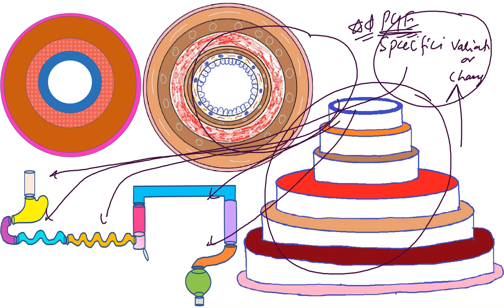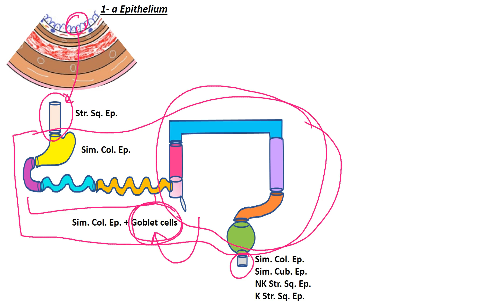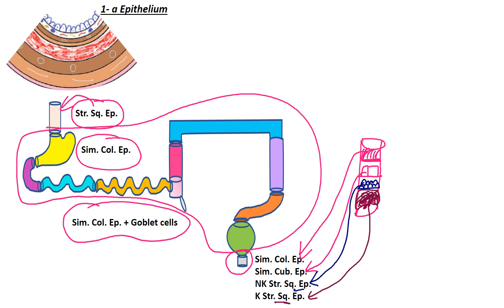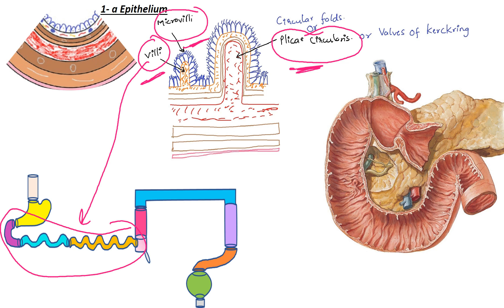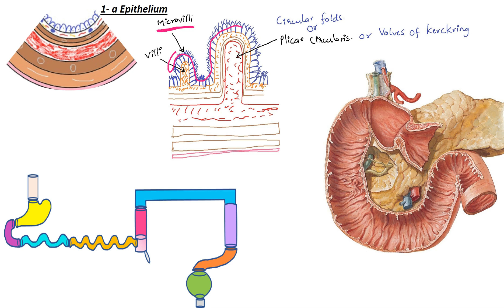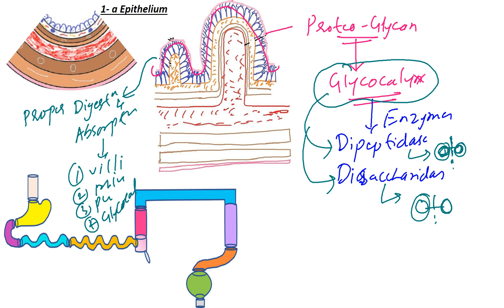HIstology of Gastrointestinal tract (GIT)- Part 2